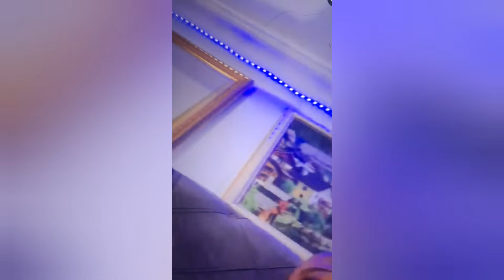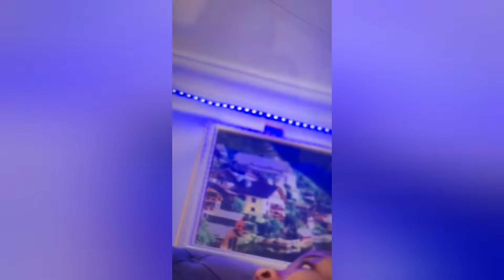LORD OF LEMON COUSIN KINGFIGO THIS IS NOT RIGHT lordoflemon #kingfigo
the true  need to be told  , harassing a girl  is against the  law talkless of hitting them in your matrimonial home . it just thereal fact  .

watch all. my previous  video